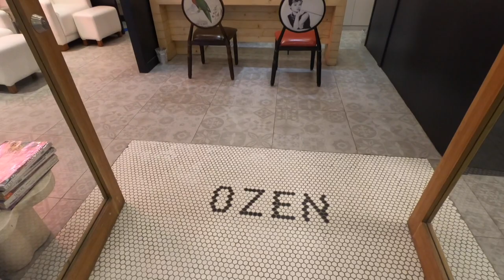GEL NAIL POLISH + NAIL ART || BEST IN CEBU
OZEN NAILASH. is located at BANILAD TOWN CENTER CEBU. the owner is Korean. Her product has the best quality. Not a paid video. it's just really my favorite nail and eyelash extension shop.